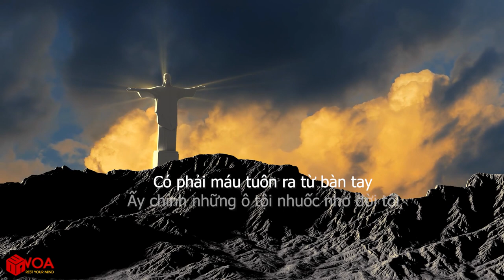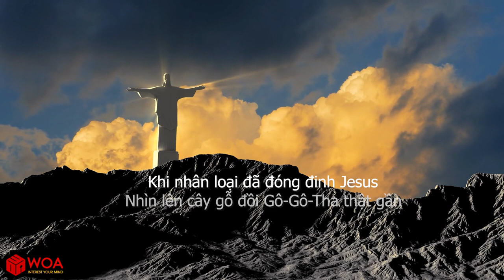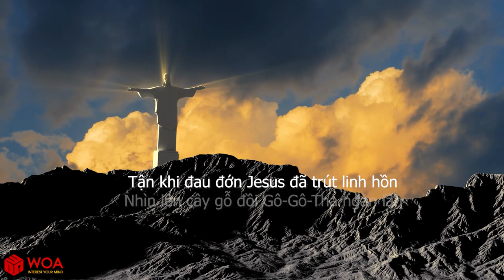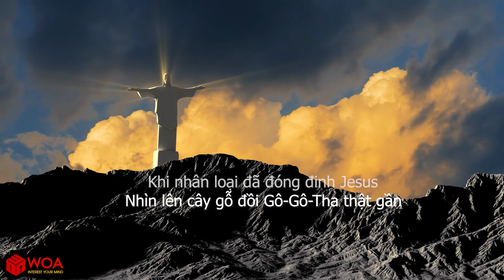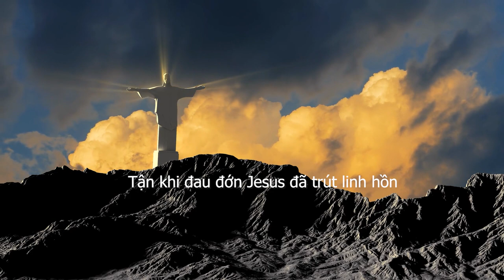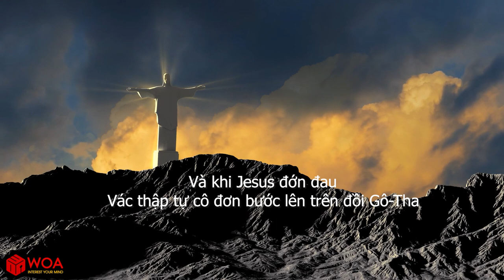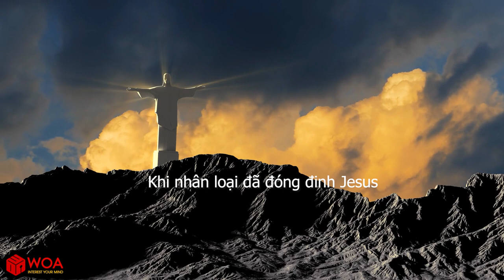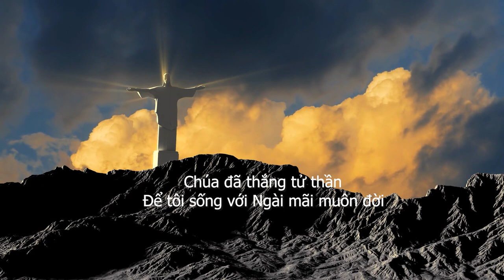[ MV Lyrics ] Dòng Huyết Tha Tội ( 1 tiếng ) | Isaac Thái | Nhạc Thánh Ca Channel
Bài Hát: Dòng Huyết Tha Tội
Trình Bày: Isaac Thái
             *Lyric*
Trên đồi gô-tha, trên thập giá xưa.
Ngài đã gánh hết bao tội ác tôi.
Ân tình lớn lao, con trời rất cao.
Và khi Giê-xu đớn đau, vác thập tự cô đơn, bước lên trên đồi Gô-tha.

Vì yêu thương thế nhân.
Ngài đã gánh bao nhục hình.
Để giờ này tôi nhận được cứu ân.
Nhìn lên cây gỗ đồi Gô-gô-tha thật gần, khi nhân loại đã đóng đinh Giê-xu
Nhìn lên cây gỗ đồi Gô-gô-tha ngàn lần, tận khi đau đớn Giê-xu đã trút linh hồn.

Có phải giáo đâm sâu vào hông Chúa,
có phải máu tuôn ra từ bàn tay ấy chính những ô tội nhuốc nhơ đời tôi,
Chúa đã chết cho tôi được ơn cứu, huyết báu đã buông tha sạch tội ô.
Chúa đắc thắng tử thần, để tôi sống với Ngài mãi muôn đời